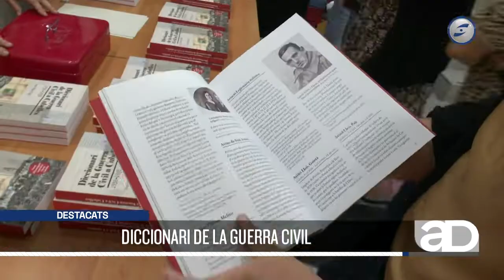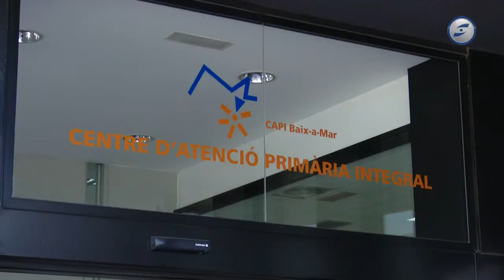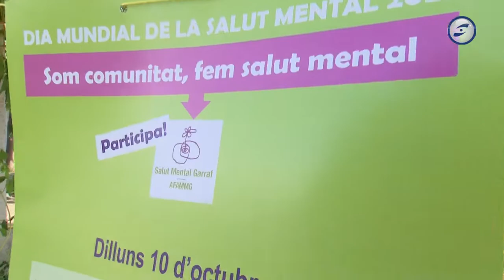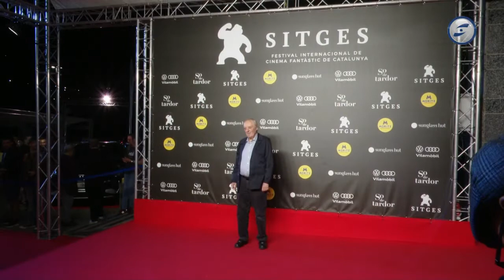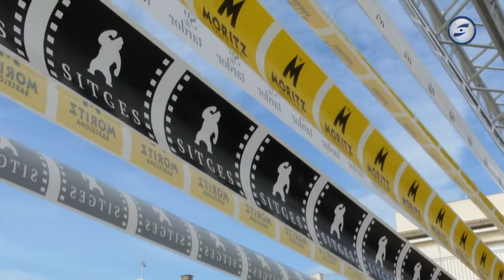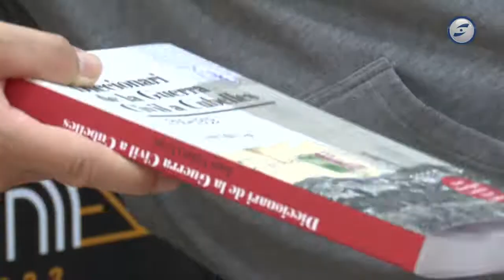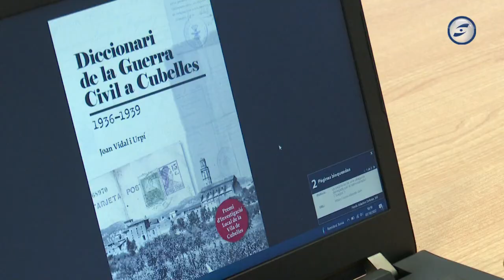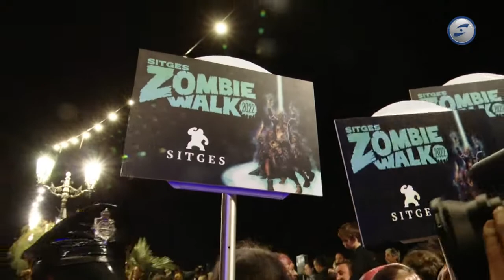Al dia notícies 10-10-2022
La ruptura del Govern de la Generalitat no ha d’afectar l’estabilitat del govern a Vilanova, integrat per ERC i JuntsxVNG. L'executiu vilanoví parla de cohesió i confiança mútua.

El vilanoví Carles Campuzano torna a la política activa com a nou conseller de Drets Socials del govern català. Havia estat regidor a Vilanova per CiU i diputat tant al Parlament com al Congrés.

Es reclama una atenció a la salut mental en clau comunitària coincidint avui amb el Dia Mundial de la salut mental. El manifest reivindica que es respectin els drets del col·lectiu.

El director de cinema italià, Dario Argento, ha rebut el Premi d’Or Honorífic del Festival de Cinema Fantàstic de Sitges 2022. Argento va popularitzar el gènere del “giallo” a Itàlia.

Milers de persones amants del fantàstic i del terror s’han aplegat a Sitges, aquest cap de setmana, per impregnar-se de festival.

L’Ajuntament de Sitges engega el procés de licitació dels darrers tres lots de serveis a les platges sitgetanes que faltaven per adjudicar. L’autorització serà de 4 anys.

L'Obsea, l’Observatori submarí de la UPC de Vilanova, ubicat a 4 kilòmetres de la costa, millorarà a partir d’ara la seva operativitat amb la instal·lació d’un segon cable de fibra òptica.

Joan Vidal i Urpí presenta el ‘Diccionari de la guerra civil a Cubelles’, un llibre amb més de 250 entrades de persones i espais sobre aquest episodi de la història del país relacionats amb el municipi.

L'Art i Natura Festival omple d'activitats familiars la Masia d'en Cabanyes de Vilanova, un certamen amb vessant solidari que enguany destina la seva recaptació a l'AFAMMG.

La Zombie Walk 2022 ha omplert els carrers de Sitges de morts vivents amb nombrosos personatges desfilant pel recorregut i espantant el públic.